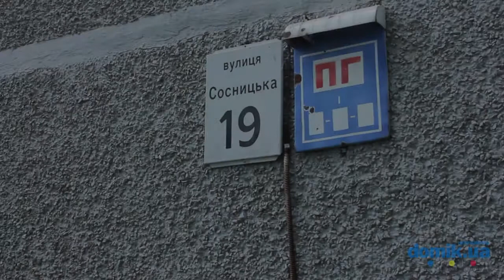Сосницкая, 19 Киев видео обзор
Улица Сосницкая, 19.
16-этажный панельный дом 2002 года постройки. В здании   5 парадных, которые поддерживаются в удовлетворительном состоянии, оснащены домофонами. Установлены пандусы. Во дворе находится современная детская и спортивная площадки. Предусмотрены места для парковки автомобилей. Рядом есть кафе и продуктовый магазин.